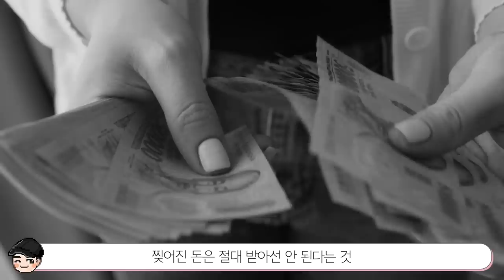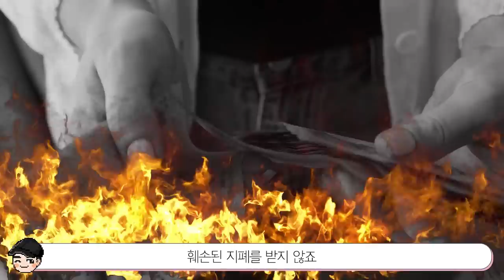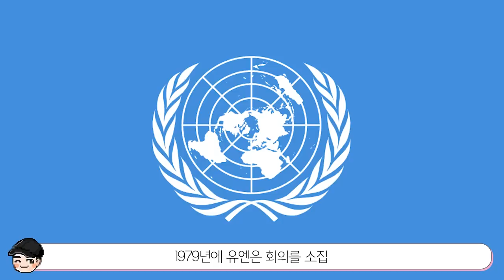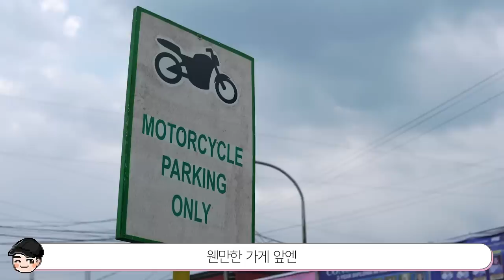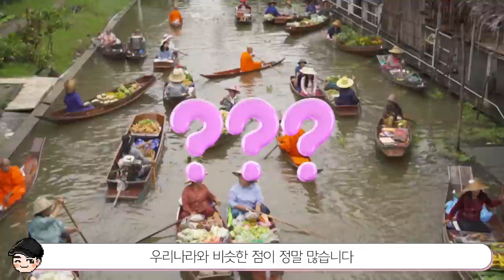뉴진스 하니 논란? 신기한 베트남 문화 TOP5 [빠퀴2tv]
오토바이가 왜 그리 많나 했는데.. 다 이유가 있었네요!